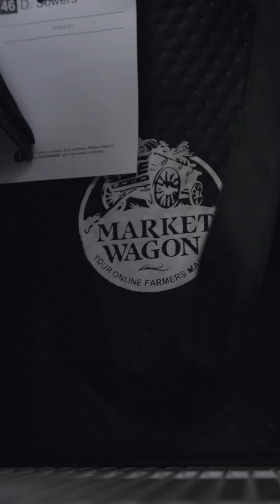MARKET WAGON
An online farmers market that delivers!  Watch as we go behind the scenes of Market Wagon.